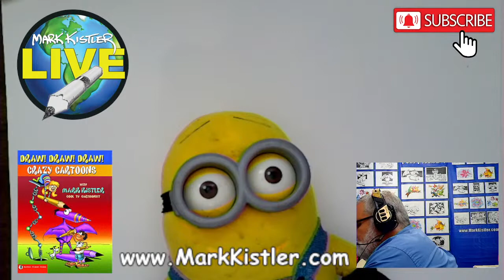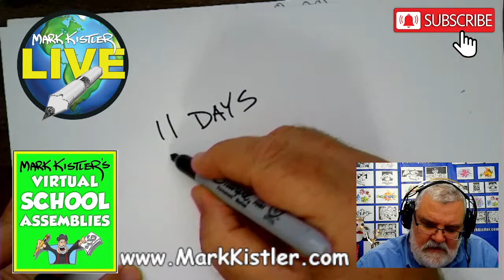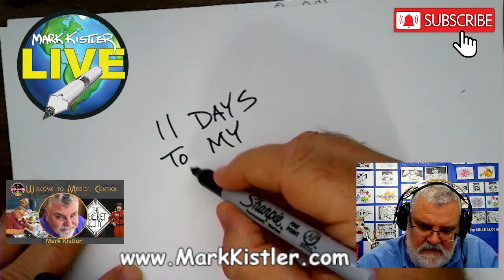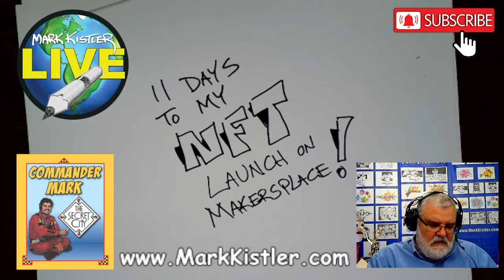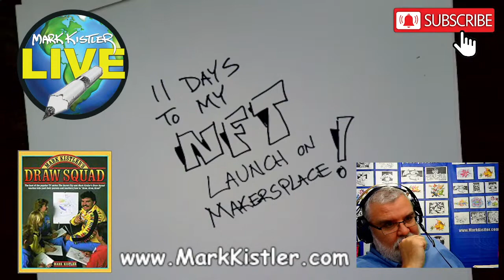Mark Kistler LIVE! Episode 7: 11 Days to my first NFT Launch!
Draw! Draw! Draw!